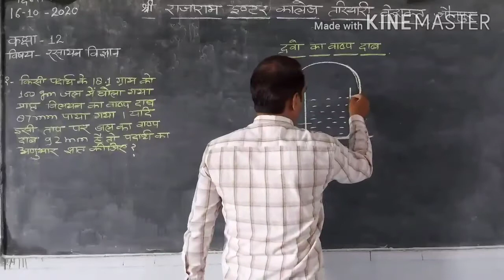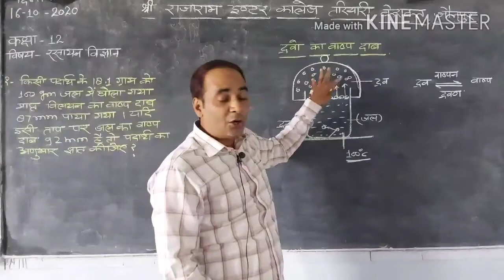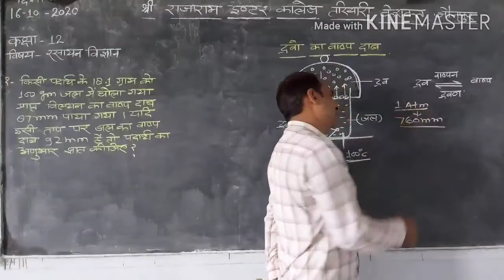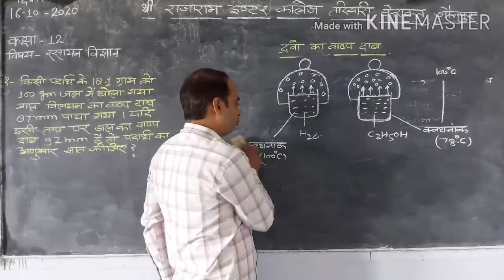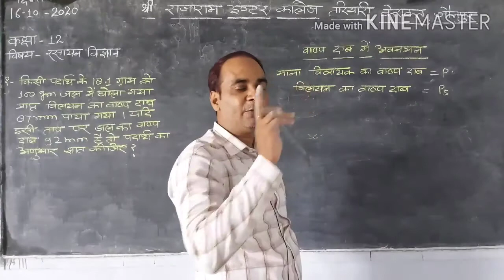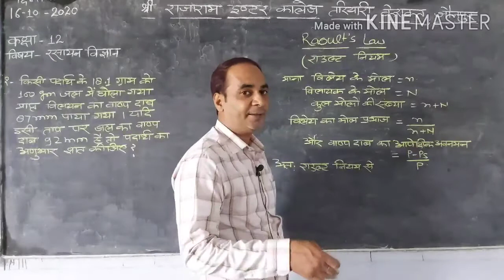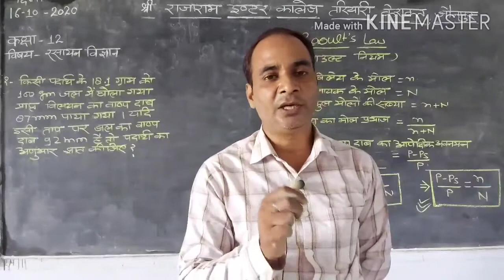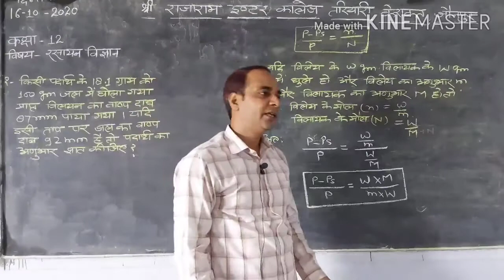CLASS12 CHEMISTRY LECTURE14